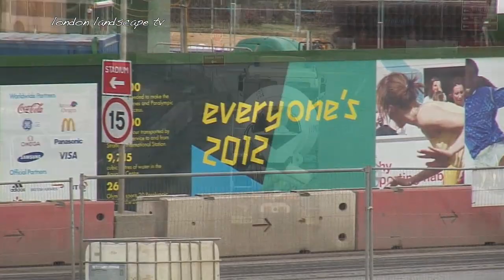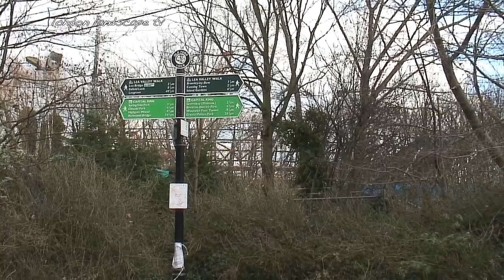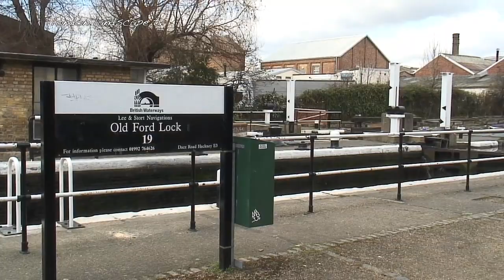London 2012 Olympic Village - Construction Update (HD)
I have had many requests from viewers asking about how London's 2012 Olympic Village is getting on. I am pleased to say that, as this video shows, there has been a vast change since I visited the site last summer. I took the opportunity to start at the same place as I filmed from last year then cycled along the canals that surround the Olympic village site to give a full perspective on the building works as well as reveal a 'hidden' london of peaceful canals and waterways. This episode starts with a map of the Olympic Village but if you would like to cross-reference, head to the Google map linked ot this video.You will see the location is next to "Pudding Mill Lane DLR". This is a Docklands Light Railway station which has existed for some time but now finds itself in the heart of the Olympic village site. Although the Google aerial photography has not yet caught up with the building works, you can still clearly see the main roads and canals surrounding the site. This episode was filmed on Monday 2nd March 2009 - about 1240 days to go...!